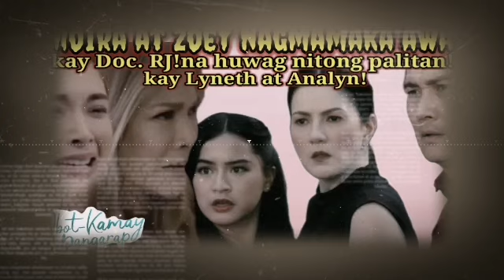"MOIRA AT ZOEY NAGMAMAKAAWA!KAY DOC RJ!Abot Kamay Na Pangarap APRIL 27, 2024 StoryTelling